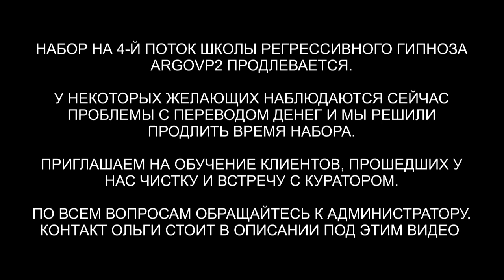Душа с Урана | Расторжение контракта с демоном | 10 вопросов Куратору с Урана | ARGOVP2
✅ По вопросам сеансов - администратор Ольга Душа с Урана | Расторжение контракта с демоном | 10 вопросов Куратору с Урана | ARGOVP2
00:00 Приветствуем Андрея
01:43 Воронка и черный дым
02:24 Интерференты в биополе
03:42 Контракт с Демоном
04:30 Синий Дракон
06:01 Синий Джин и разговор с ним
07:20 Разговор с Демоном
08:51 Арахноид выходит собирает всё своё
09:20 Как воздействовала корона Арахноида
11:15 Лярвы и объяснение Демона
14:30 Расторжение контракта
15:33 Отпускаем интерферентов
16:20 Эмоциональный фантом
18:06 Честность с Душой
19:11 Приглашаем Куратора Андрея
20:27 Откуда моя Душа
20:42 С какого уровня мое Высшее Я
20:48 Мои скрытые таланты, которые мне нужно освоить для получения опыта
21:58 Почему с самого детства меня сильно тянуло к плохим людям и опасным действиям
22:43 Что мне не хватает для того чтобы избавиться от зависимости
24:40 Как повлияло на мою жизнь, то действие и слова произнесенные в детстве в больнице
25:18  Что хочет донести до меня во снах мой друг детства Никита
26:00 Как мне научиться защите от сущностей
27:40 Моя работа и деятельность , чем вредит мне и окружающим меня людям
28:06 Кем я был в прошлой жизни и когда это было
29:20 Активация стержня
29:50 Подарок Куратору Горычу
31:47 Мы закончили встречу